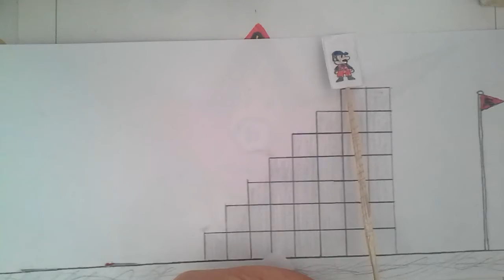super mario // cizim: RobocoAp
cizerek super mario ;)